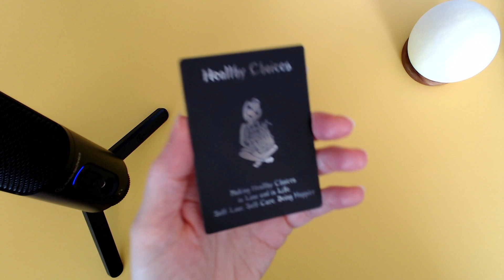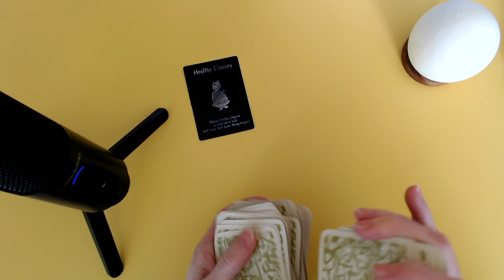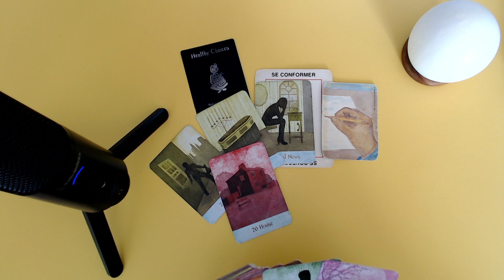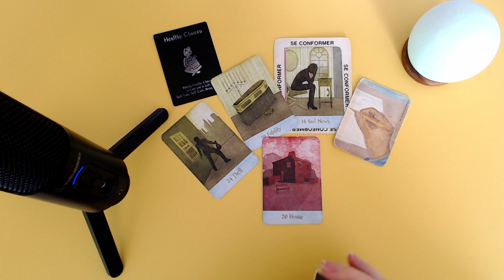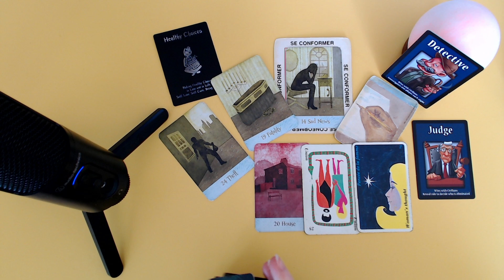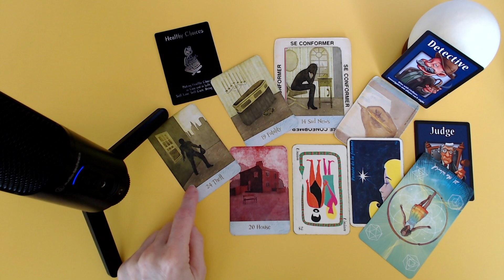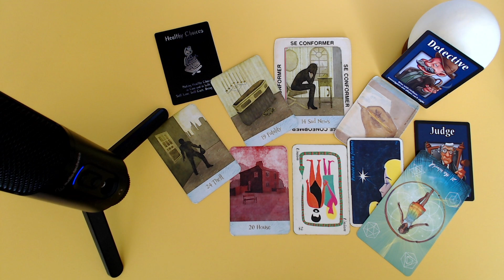Fin de contrat avec cette femme hautaine et fraudeuse. Séparation.